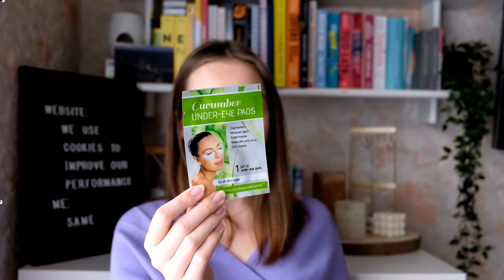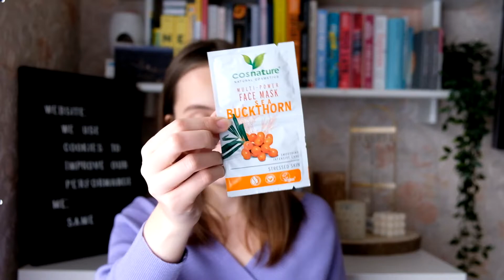Hity kosmetyczne do 30 zł cz.2 | Ecocera, Golden Rose, Wibo, Yope i więcej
Kolejna porcja perełek kosmetycznych do 30 złotych. Przyjemnego oglądania!
Dajcie znać jakie są wasze hity w niskich cenach.